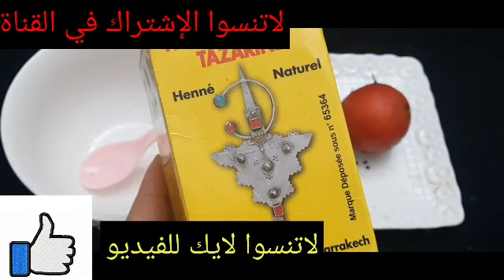علاج الشيب الشعر نهائيا والأبد في ساعة واحدة فقط بمكونات بسيطة وطبيعية وفعالة مجربة ومضمونة 100%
مشاهدة 03‏/04‏/2021 علاج_شيب_شعر​ الشعر_الأبيض​